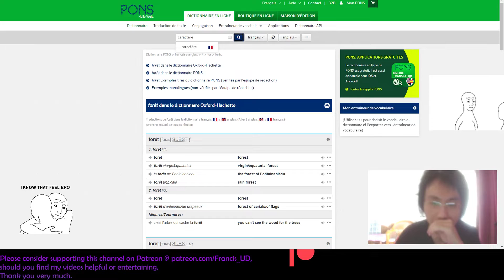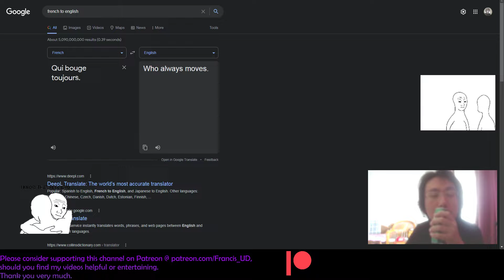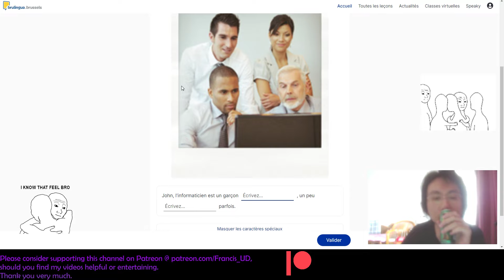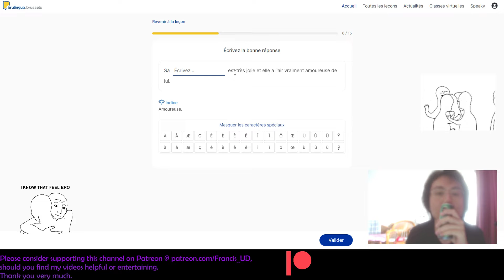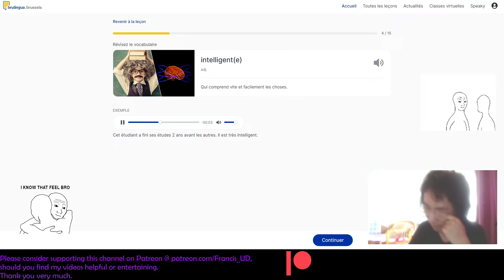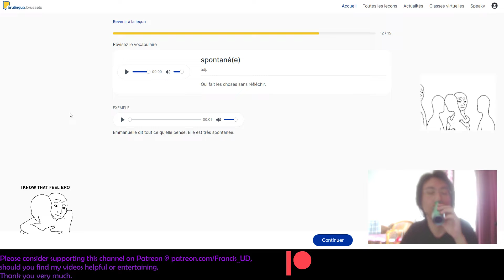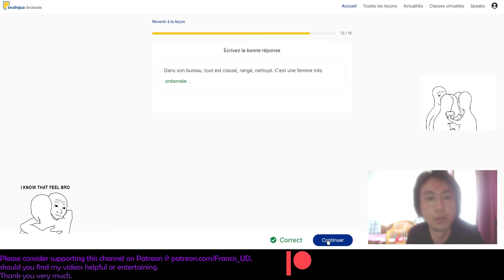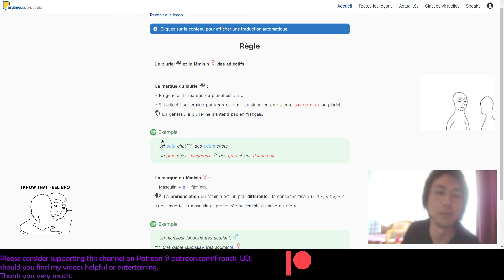Learning français: Décrire le caractère de quelqu’un test passed